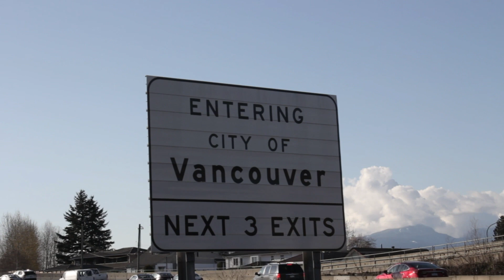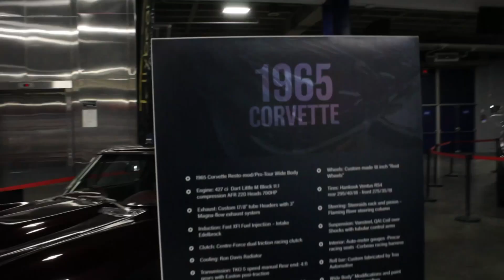Enjoying the moments we have…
Went to the Lordco trade show at the Pacific Colosseum wih some of the boys, got some free merch, food and drinks. Then got a lil pump in at the gym in the night! Hopefully you guys enjoyed!
Going to be posting Mondays from now on!!

Personal social Medias:
Instagram: 𝐃𝐚𝐯𝐢𝐝 𝐒𝐜𝐡𝐮𝐛𝐞𝐫𝐭 (@davidschubz) • Instagram photos and videos
Facebook: (8) David Schubert | Facebook
TikTok: David Schubert (@davidschubz) | TikTok

Instagram: 𝐅𝐞𝐞𝐥 𝐓𝐡𝐞 𝐂𝐡𝐚𝐧𝐠𝐞 (@fitnhealthysupplements) • Instagram photos and videos
TikTok: (2)Fit N Healthy Supplements (@fitnhealthysupplements) | TikTok

Coming soon…
OBTAINABLE - YouTube